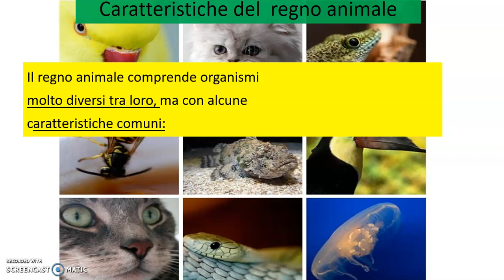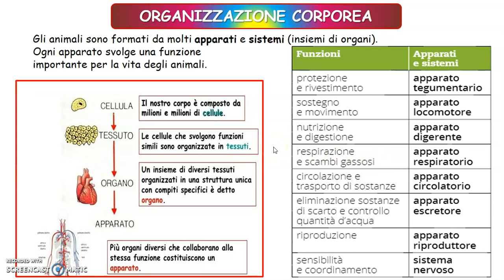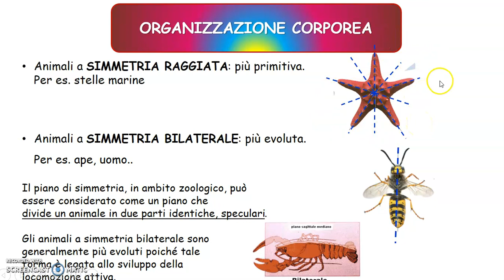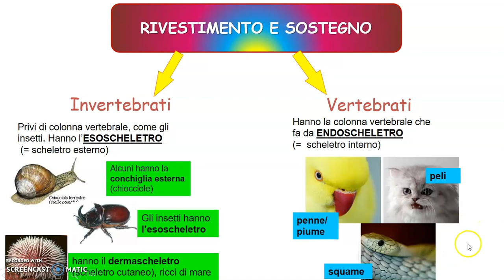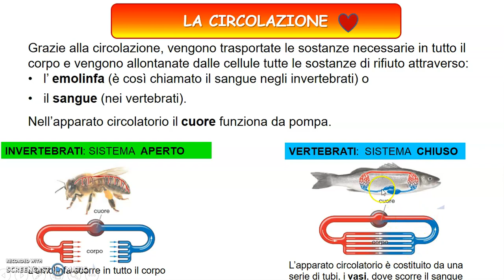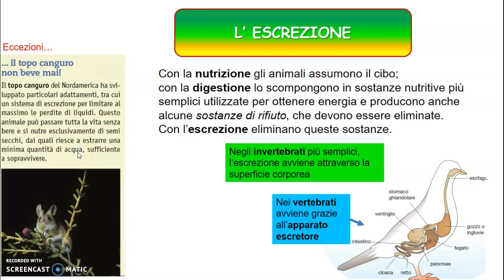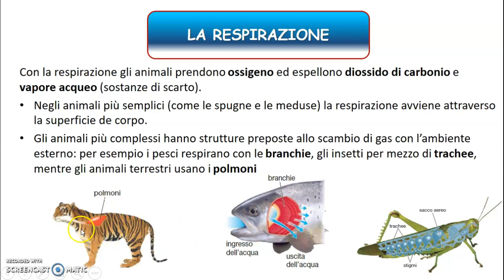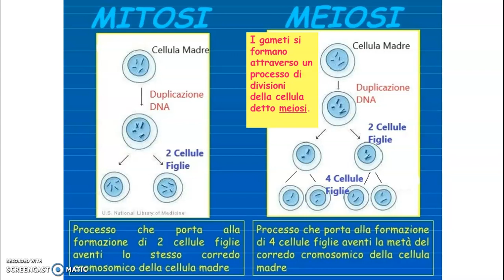Regno degli ANIMALI - parte 1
In questa lezione parliamo delle caratteristiche che contraddistinguono il regno animale.